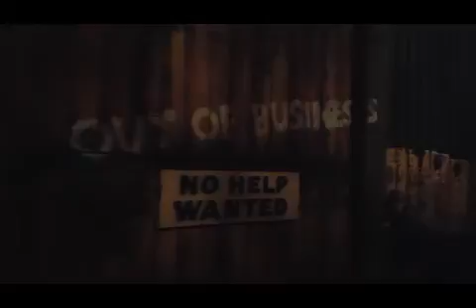DISNEY'S HOLLYWOOD STUDIOS!